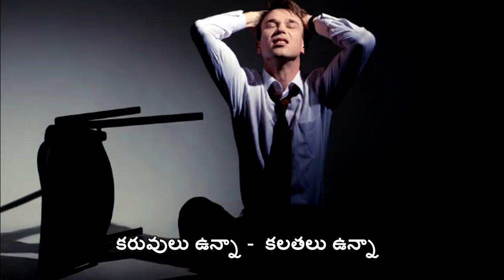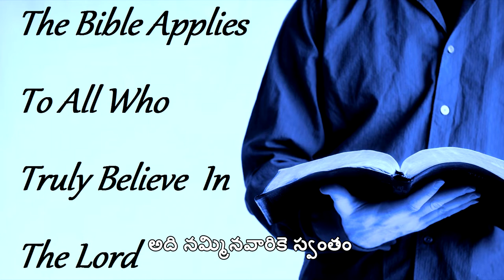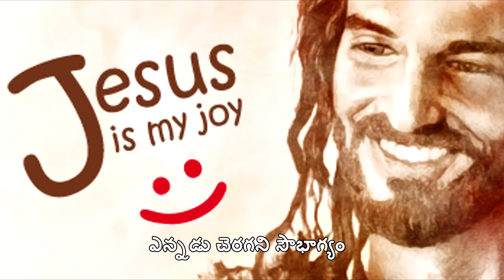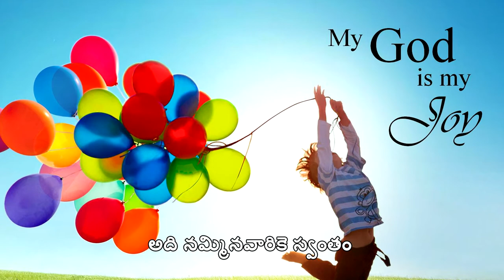యేసునిలో సంతోషం Yesunilo Santhosham - New Telugu Christian Song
Lyric & Tune by Pastor Shalem Israel Arasavelli